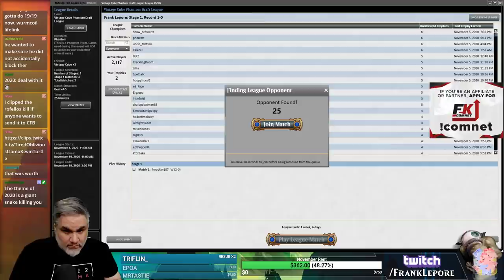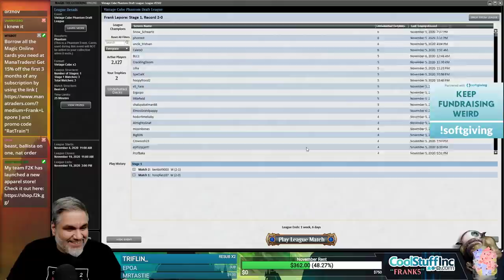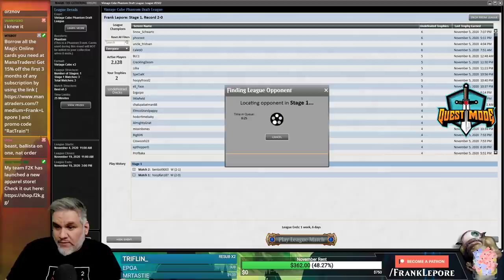Vintage Cube Draft #4 - 11/7/20 | Magic Online